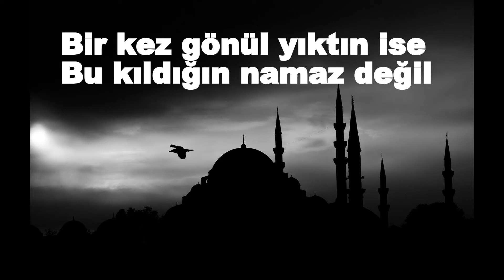Bir Kez Gönül Yıktın İse, Kıldığın Namaz Değil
Bir gez gönül yıktın ise, kıldığın namaz değil
Yetmiş iki millet dahi, elin yüzün yumaz değil

Bir gönül yaptın ise, er eteğin tuttun ise
Bir gez hayr ettin ise, birine bin az değil

Erden sana nazar ola, için dışın nur ola
Beli kurtulmuştan ola, şol kişi kim gammaz değil

Er odur alçak dura, ayak odur yola vara
Göz odur ki Hakk'ı göre, gündüz gören göz değil

Yunus Emre'm sözün satar, söze bal ü yağ katar
Altmış bin sarrafa satar, yükü gevherdir koz değil